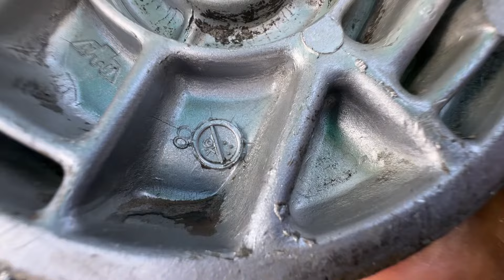Phụ Tùng Rã Xe Dream Nhật , Cub 100 🔥Đẹp 📲 ( Hậu )